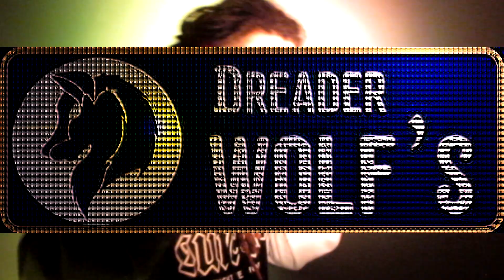Speed Weed X La Puga - Mucha Lucha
Segundo single do nosso novo álbum, "Real Trap 137 Vol.2".

2 X mais radioativo

2 X mais pesado

Cola.